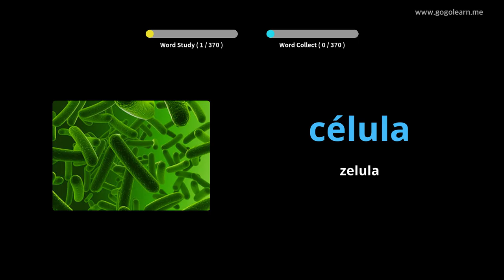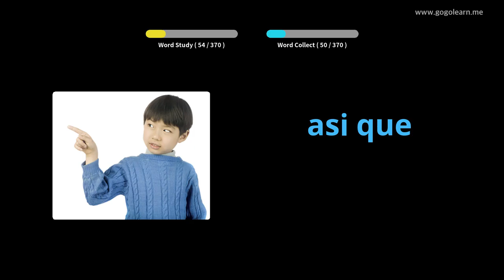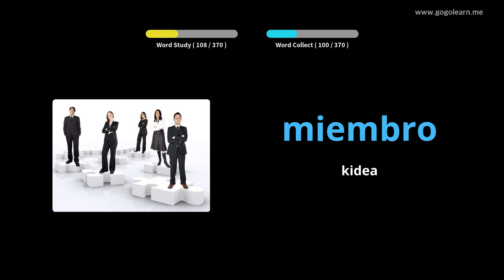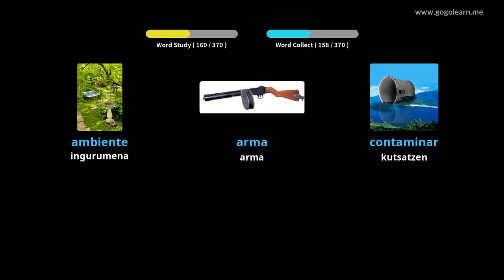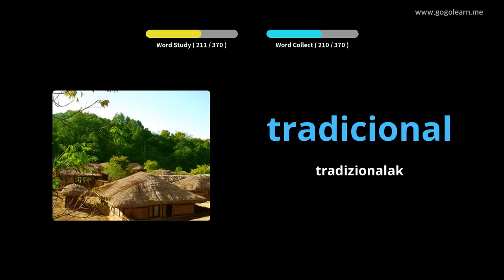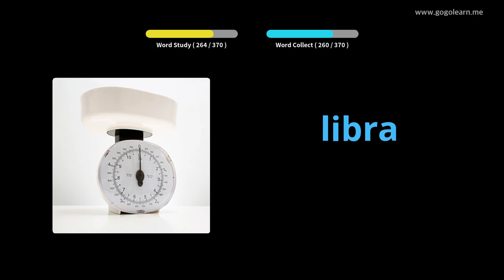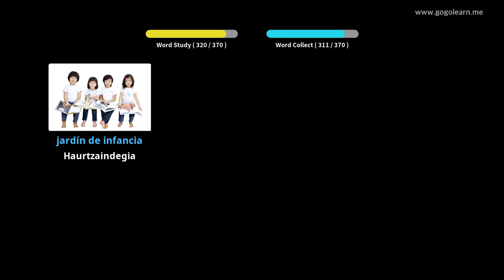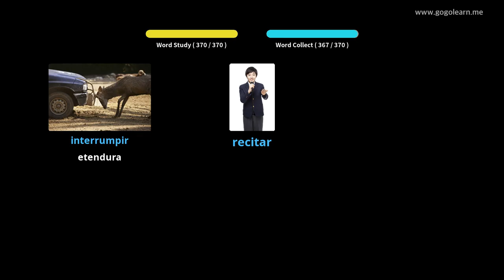Ikasi Espainiako irudiekin | Espainiako Hiztegia Bigarren Hezkuntzako 3. maila | Golearn